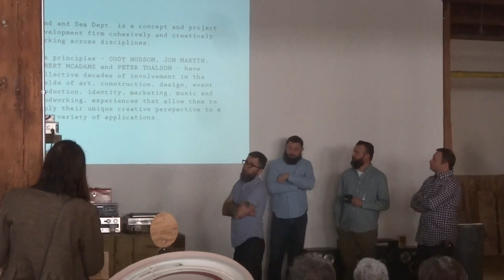Land & Sea Dept. Fete Chicago 1-4